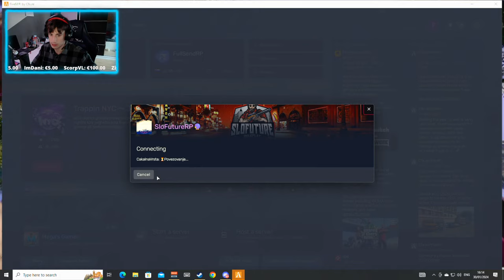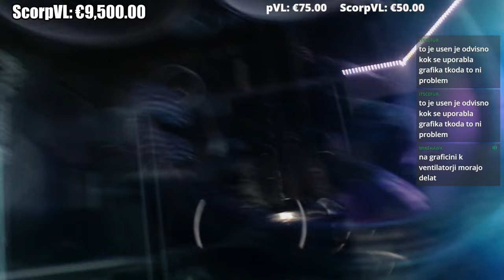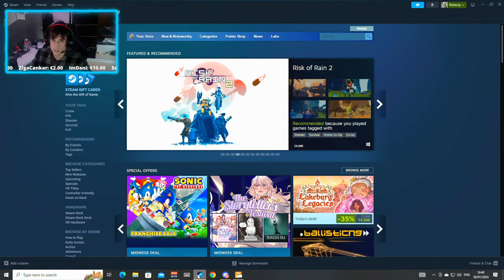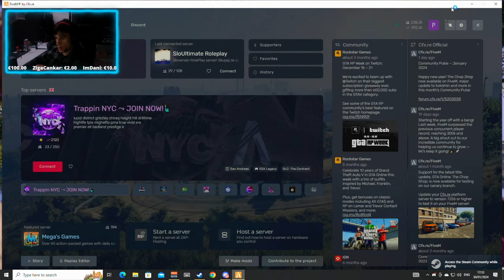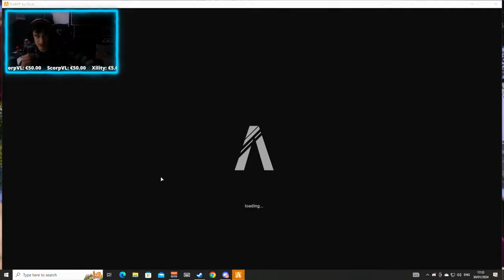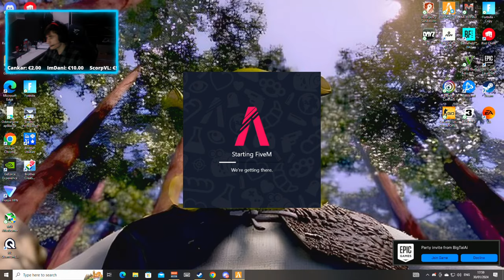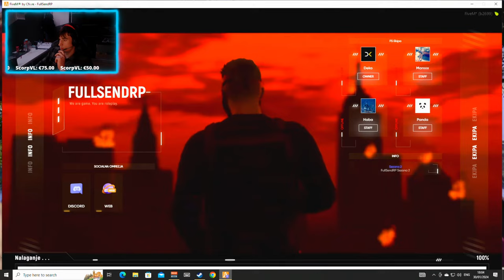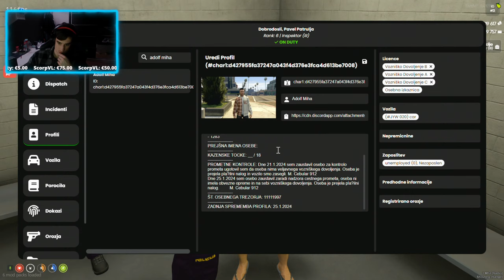🔴BOMO DONS KJ AKCIJE NARDIL☄️ Fullsend x FutureRP⚡️ !gamezone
Donacije so prosta volja in z njimi me podprete, če so vam všeč videi ter streami.
Donacij se žal NE more refundati :(

NAJRAJS VS MAM USE 😊❤️